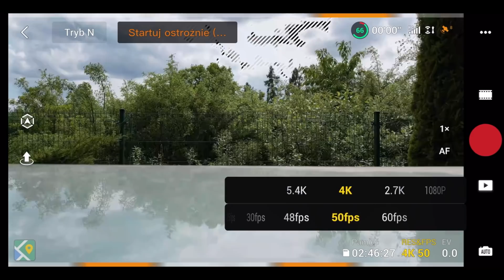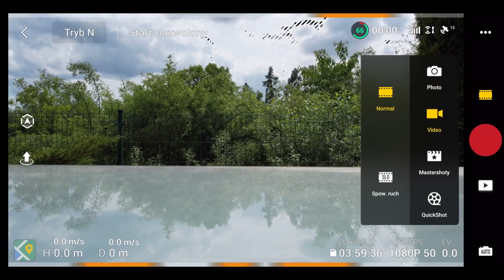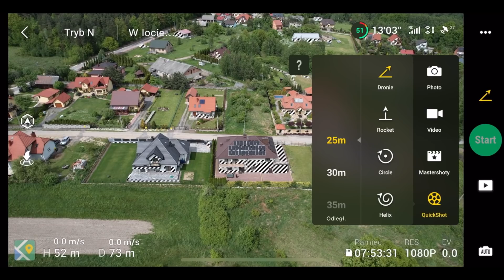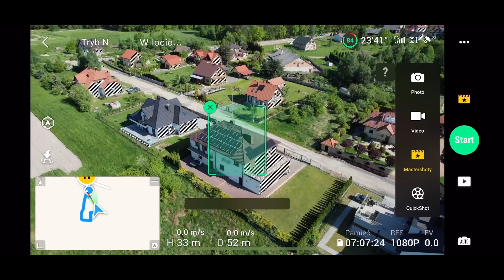DJI Air 2s - co nowego? Czy warto?